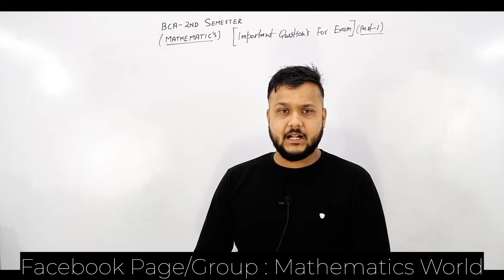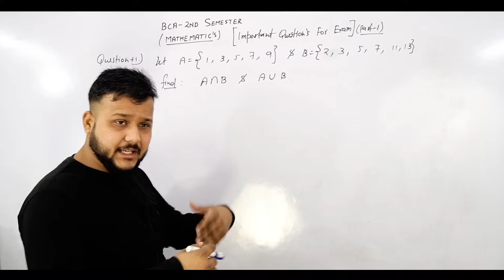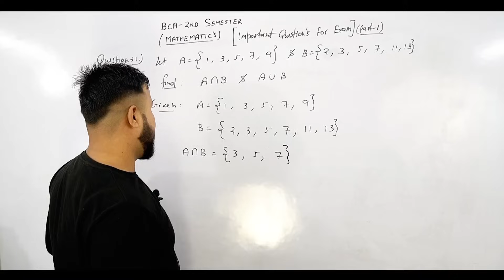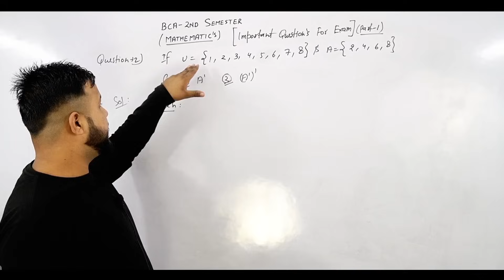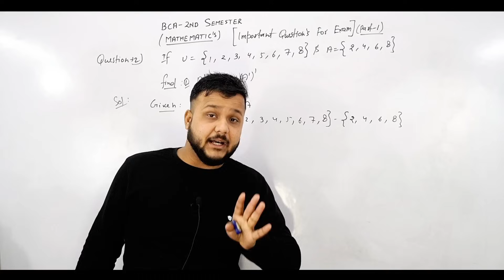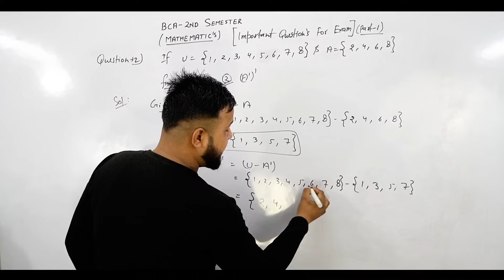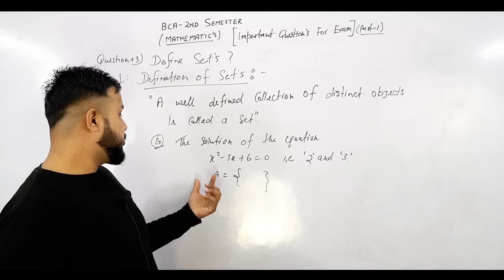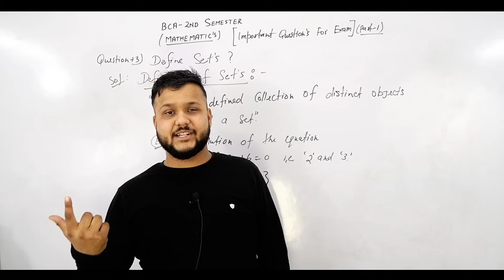Important Questions For Exam Part.1 | BCA 2nd Semester Mathematics | CCS University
BCA Maths Best Book For Preparation To Get Best Marks In Exam | BCA में किस Book से पढ़ाई करे।

CCS University Admission की शुरू से आख़िर तक की पूरी जानकारी । Merit List | Documents | Fee | Part 1st

BA Mathematics Full Details | All Doubt’s | NET | JRF | TGT | PGT | CTET | B.Ed कर सकते है या नही ?

B.Ed का प्रैक्टिकल रह जाये तो क्या करे ?। किन किन बातो का रखना है ख़ास ध्यान। Full Information

B.Ed Practical दिया पर Marksheet पर नंबर नहीं आये तो क्या करे। किन बातो का रखना है ख़ास ध्यान ?

BCA 2 Semester Maths Roadmap

Bca 2 sem maths roadmap

Bca 2 sem maths syllabus

Bca 2 sem maths chapters

Bca 2 sem maths chapter details

Bca 2 sem maths syllabus with chapter details

Bca 2nd sem maths chapters information

CCS University Bca 2 sem maths syllabus

BCA 2nd Semester Mathematics Important Question

BCA 2nd Sem Mathematics Important Question

BCA Important Questions For Exam

BCA 2nd Sem Maths Important Question

CCS University BCA 1st semester maths important questions

Bca 2nd sem important questions

Important questions

BCA 2 sem maths

Important questions bca

Bca important questions maths

Bca Important Questions for exams

Bca 2nd sem important questions for exams

Bca maths 2 semester class

BCA 2nd Semester Mathematics Important Question Series

BCA 2nd Semester Maths Important Question

BCA Important Questions

BCA Maths best book Information

BCA Maths Complete Syllabus Information

BCA Maths Full Syllabus Information

BCA Maths Syllabus According To CCS University

BCA 2nd Semester Syllabus

BCA 2nd Semester Maths Syllabus

BCA 2nd Sem Maths Syllabus

BCA 2nd Sem Syllabus

BCA Maths Best Book

BCA Maths Best Book For Exam Preparation

BCA maths Full Complete Syllabus